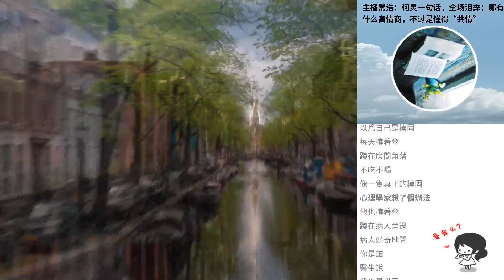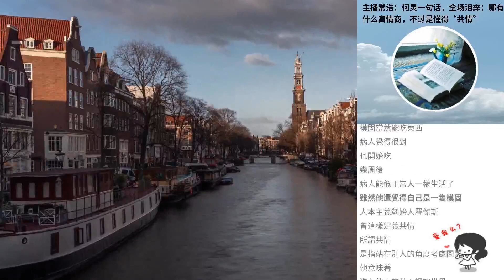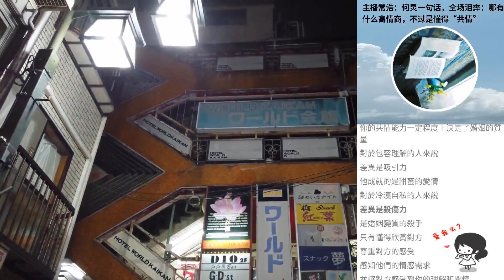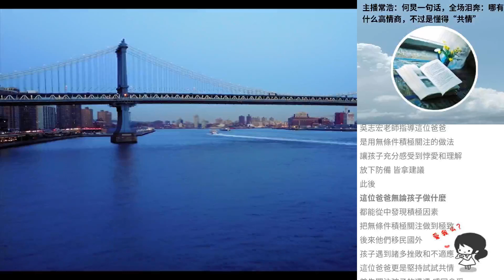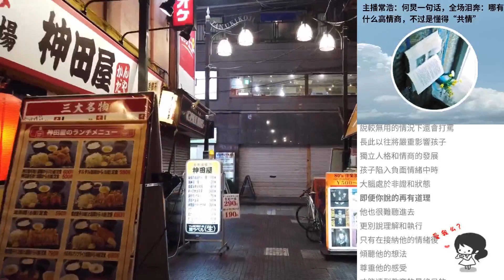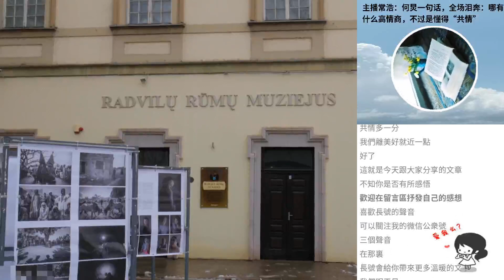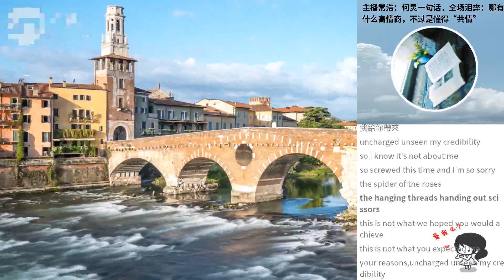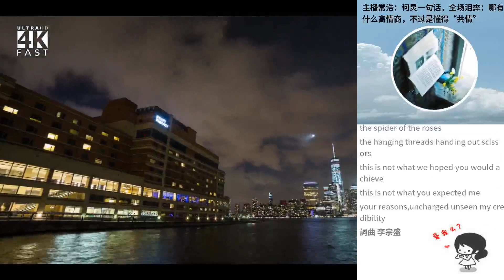主播常浩：何炅一句話，全場淚奔：哪有什麼高情商，不過是懂得“共情”